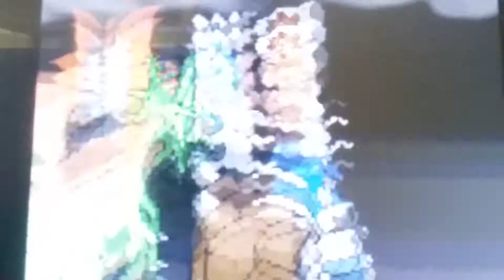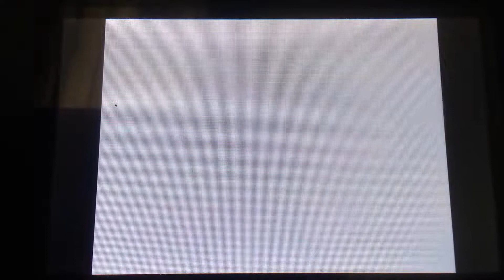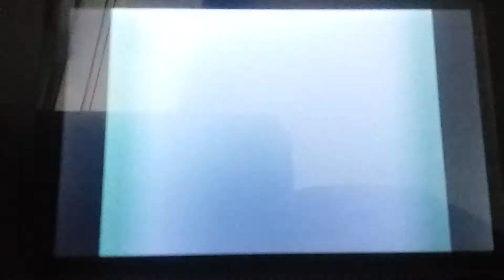Pokemon White WiFi Battle #1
This Battle is originally  from  2013. I hope you enjoy!